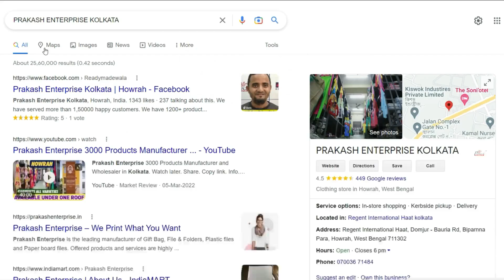tshirt manufacturer & wholesaler in assam | assam cloth market | assam wholesale market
1ST FLOOR, OPPOSITE: Shree Didoo Maheshwari School.

✅ READYMADEWALA.IN

KEYWORDS_______________
tshirt
tshirt wholesale market
tshirt wholesaler assam
assam cloth market
assam wholesale market